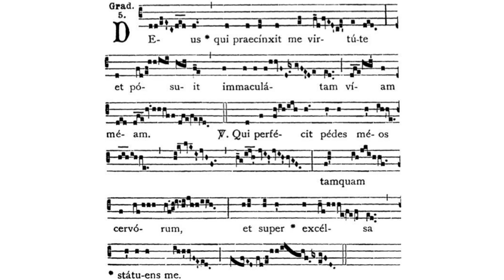Gregorian Chant - Julian D. Jankowski - Feast of St Francis Xavier Cabrini (December 22) - Gradual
This is the Gregorian Chant Gradual for the Feast of St. Francis Xavier Cabrini (Mother Cabrini) sung by me (Julian D. Jankowski).